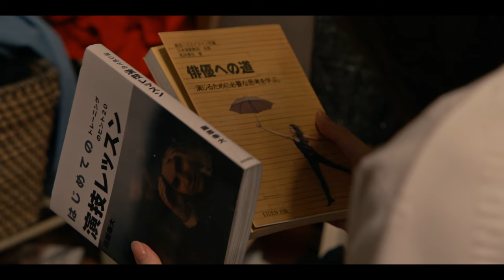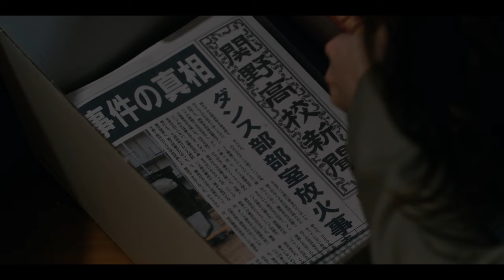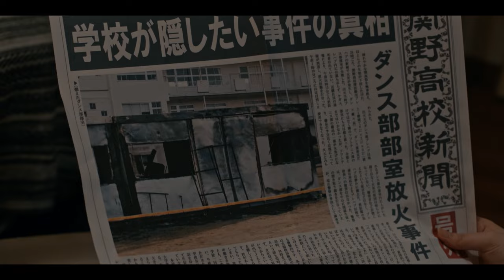【2話】ドラマ「透明なわたしたち」犯人は同級生｜ABEMAで毎週月曜よる11時配信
福原遥主演 新ドラマ「透明なわたしたち」

福原遥さんがABEMAオリジナルドラマ初主演！
監督・松本優作とプロデュース・藤井道人がタッグを組み、
コンテンツスタジオBABEL LABELが制作を手がける群像サスペンスドラマ。

日々を生きる中で、徐々に薄れていくわたし。
いったいどこに居て、何に向かっているのか。

完全オリジナルストーリーでお届けする、
どこか居場所のないすべての「わたしたち」に寄り添う物語。

◆ストーリー
「もしも凶悪事件の犯人が、高校時代の同級生だったらー」

2024年渋谷。身元不明の⻘年が、ある凶悪事件を引き起こす。
週刊誌ライターの主人公・碧（あおい）は、事件の犯人が高校の同級生ではないかと気付き、
疎遠になっていたかつての仲間たちと再会。
誰が、なぜ、事件を起こしたのか。
高校時代を回想しながら、真相を追いかけていく。
その中で鮮明な記憶として甦るのは、文化祭の日に起きたある事件。

過去と現在、それぞれの事件が繋がり“真実”が紐解かれる、群像サスペンス。

◆キャスト
福原遥
小野花梨
伊藤健太郎
倉悠貴
武田玲奈
金子大地
前原滉
菊地姫奈
上原実矩
林裕太
小川未祐
片岡礼子
根岸季衣
仙道敦子
三浦貴大
和田正人
渋川清彦

◆スタッフ
‹企画›BABEL LABEL
‹監督・脚本›松本優作
 ‹プロデュース›藤井道人
‹脚本›八代理沙・八瀬ねね（BABEL LABEL Writer’s room）

◆主題歌
幾田りら「Sign」（Echoes／ソニー・ミュージックエンタテインメント）